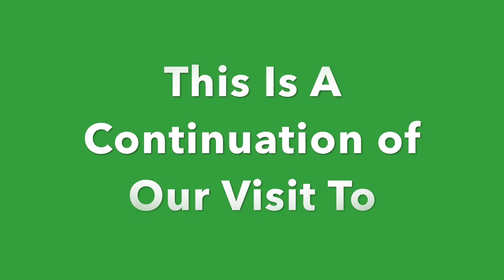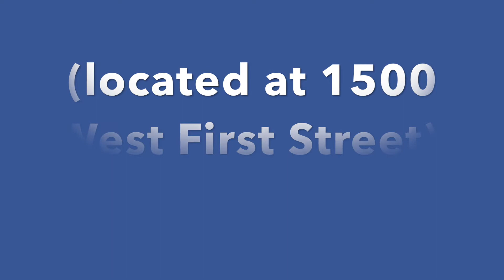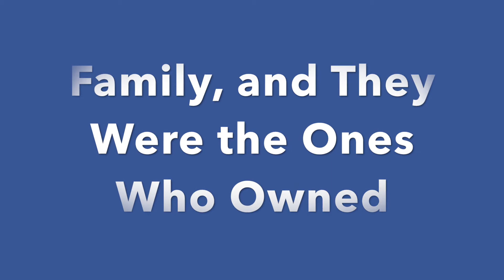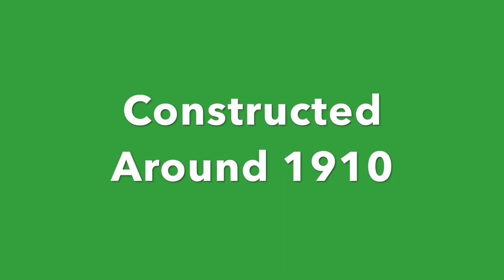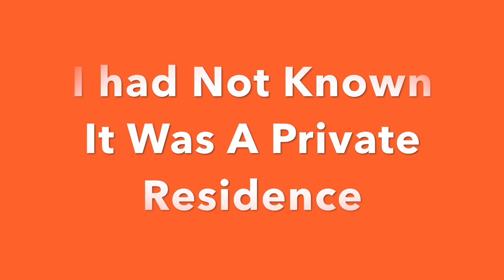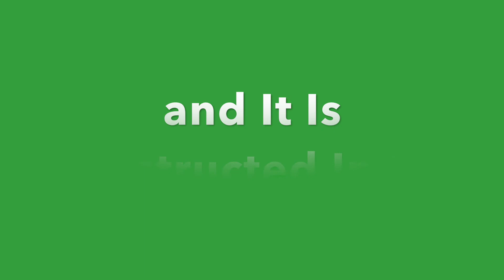ArchSnd1 Antioch2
In this video series (and in the book), you will not only see varied, artistic, and unusual architecture, but will also learn some its history as well. All photos were taken by C. Ragsdale, and he also played the songs (public domain). Hopefully, you will enjoy and be inspired to visit at least some of these delightful Northern California locations. It’s another good thing to do, I am sure.